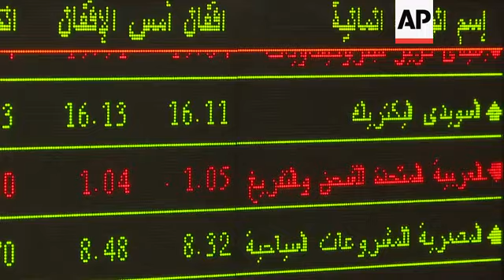EGX 30 fluctuates on week's closer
(4 Apr 2019) LEADIN:
Cairo's EGX 30 fluctuates on week's closer.
STORYLINE:
On the last session of the trading week, the EGX30, the main benchmark index of the Egyptian stock exchange, opened on 15,197.84 points.
It then declined to 15,182.43 but has recovered to 15,234.74 points, a rise of 0.24% (as at 10:45 GMT).
Foreign and Arab investors as well as financial institutions are buying while Egyptians and individuals are selling, according to dealer Naglaa Farrag, who was speaking at 09:00 GMT.